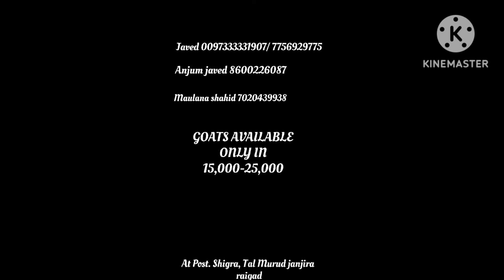qurbani Goats in murud janjira 15000 rs start JD Goat Farm biggest Goat farm in murud taluka